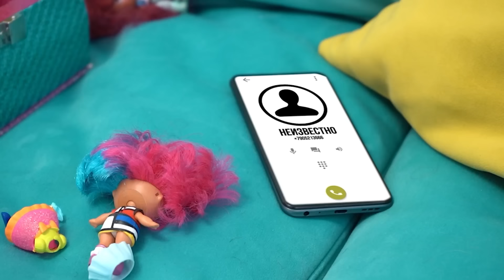Chạy mau đi búp bê con... Siren Head vs Búp bê trò chơi con mực ngoài đời thực